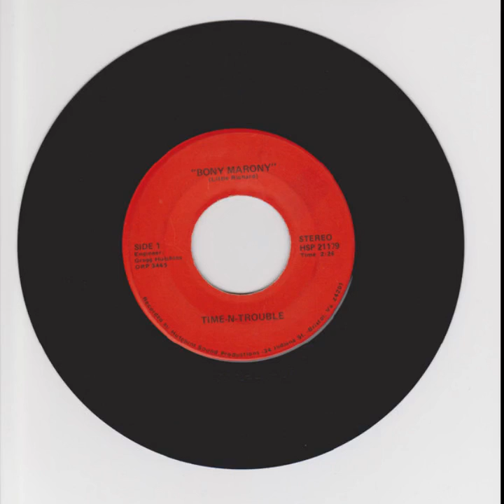Time--N-Trouble Dee-Boy (Hutchens Sound, Bristol VA